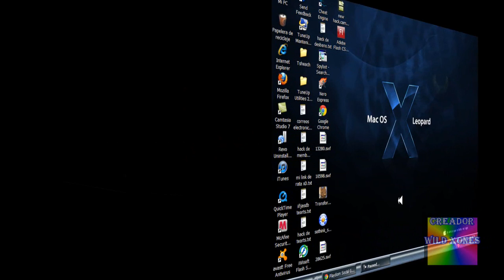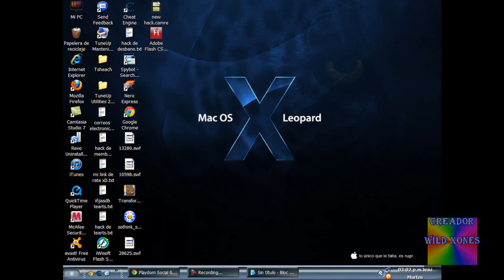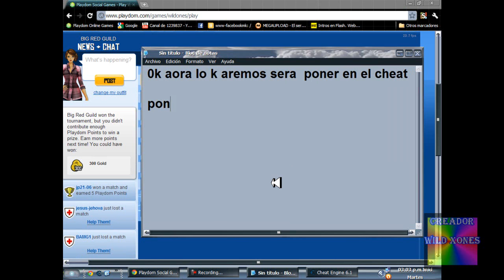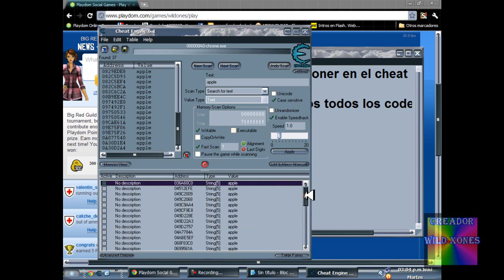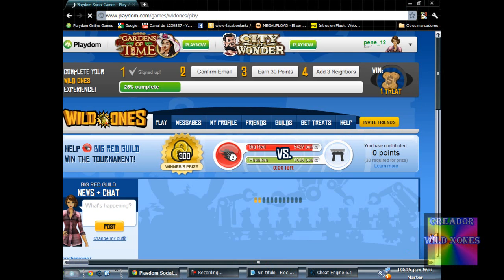Nuevo hack de ( appe a mango ) con cheat energine xD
aki les pongo el link de descarga d cheat energine xD